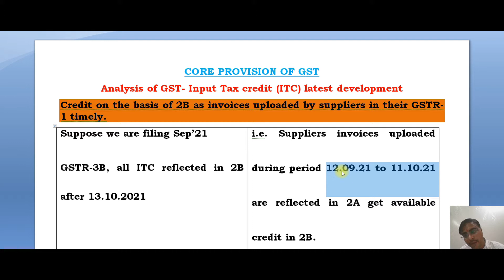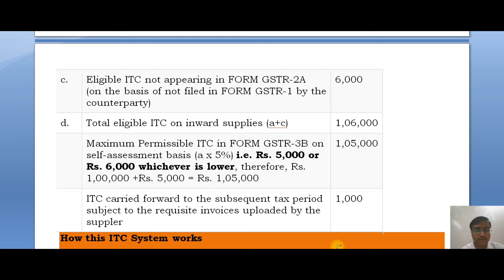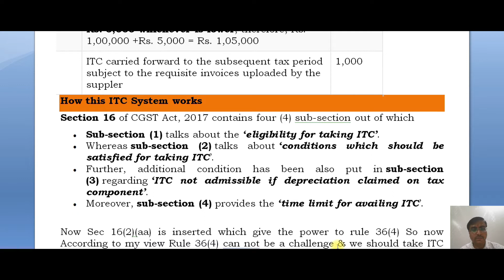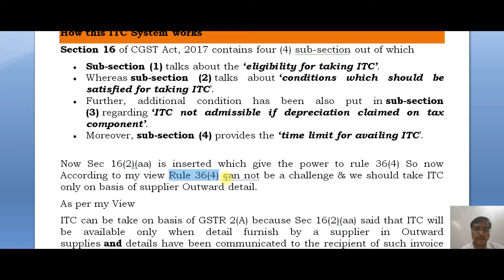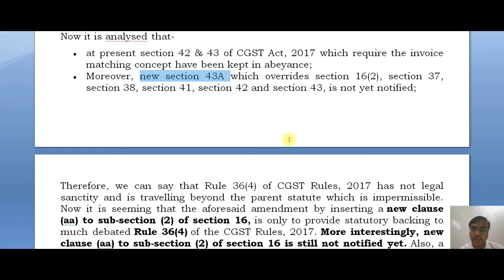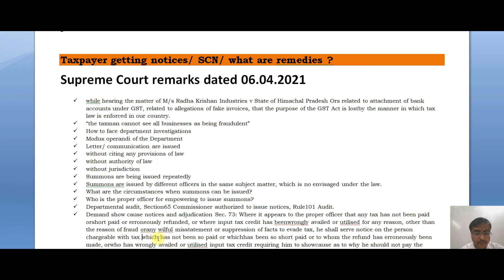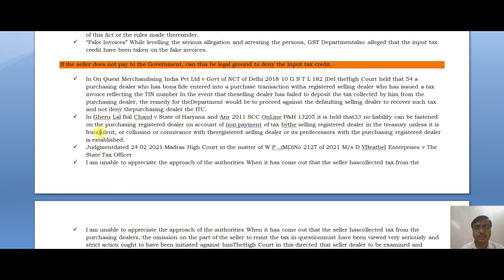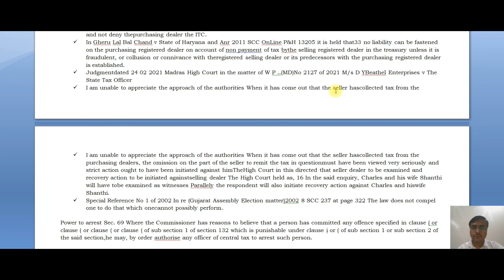GST Input Tax credit & various problem challenges in current phase